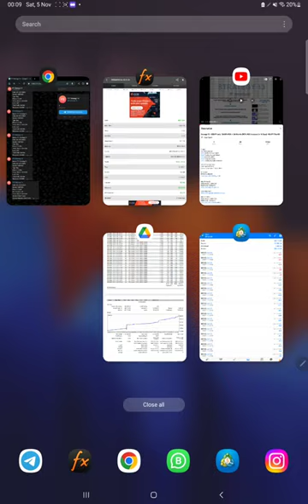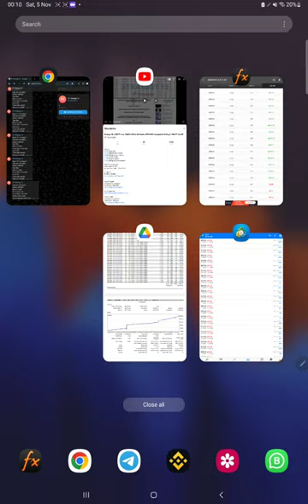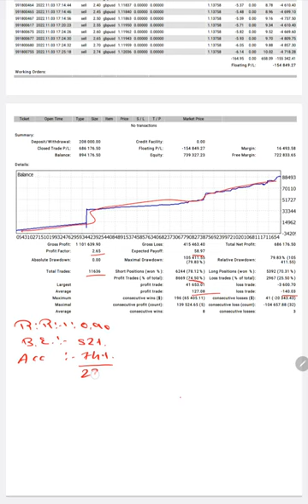Strategy 13 -USDJPY only 6861% ROI in 37 Months (1193% ROI Increased in 19 Days) -10kJPY Part41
Chapter
00:00 Introduction
00:10 Verify Previous Update
00:25 Trading Account History
00:50 FXBook update
01:20 Telegram Update
01:35 Trading Account Statement

USDJPY Account only
Base Capital $10000
Account start date = 10 Oct 2019

1st Update
$10000 to $62000